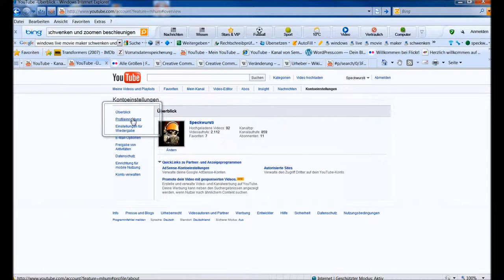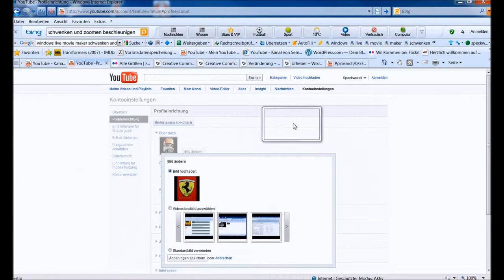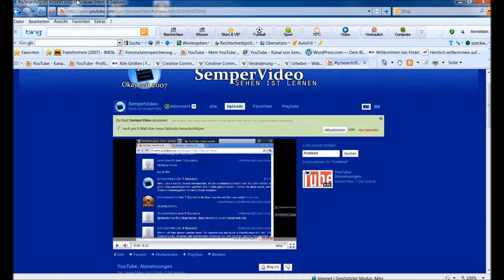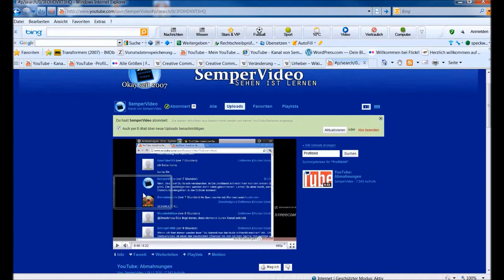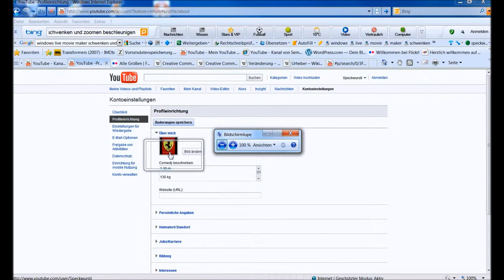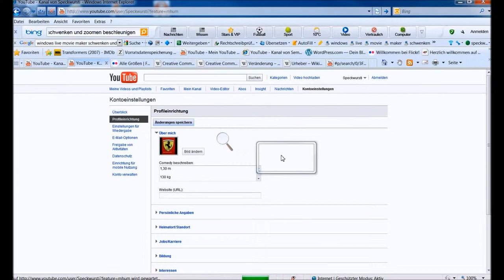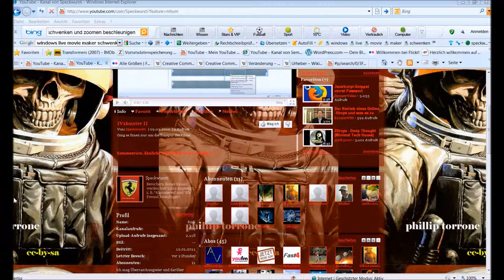🔴 Flickr ~ Creative Commons ~ Suche Speichern Verwalten Verwenden ~ Avatar ~ Teil 3. ... 🙂🌍🙂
Flickr verwende ich nicht. Damals habe ich Bilder unter Creative Commons Lizenzen zur Verwendung im Internet gesucht und ein System erdacht, mit dem man die Verwendung, falls erforderlich, dokumentieren kann. Nach deutschem Recht erschafft in der Regel eh ein neues eigenes Werk, so dass dieser Quatsch eigentlich keine Rolle Spielt. Wegen der tragenden Wirkung von Musik gibt es aber das Contentsystem auf YouTube, welches diese Recht der Lizenzen quasi importiert. Also muss man sich an die Spielregeln der Oberfläche halten auf der man sich bewegt. Bei Bildern vielleicht nicht so tragisch, aber bei Musik muss man es unbedingt beachten.